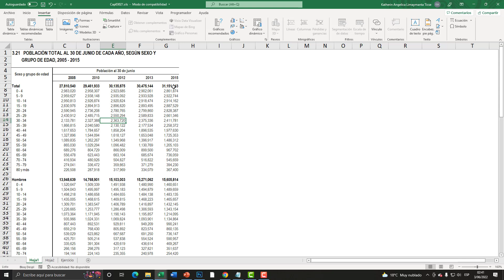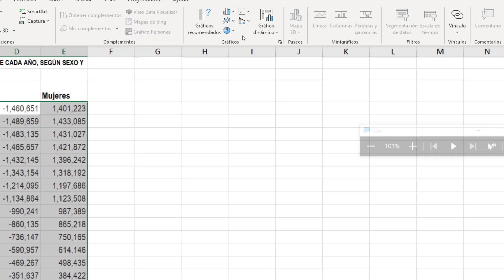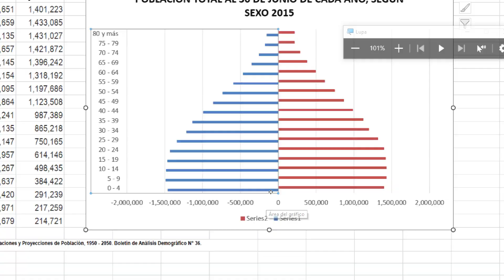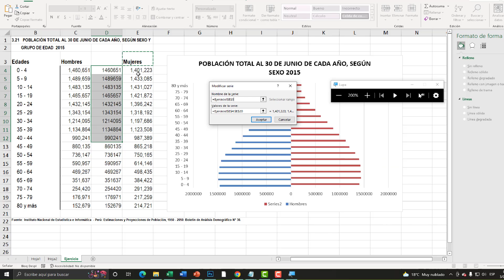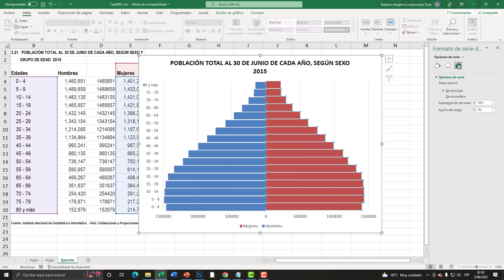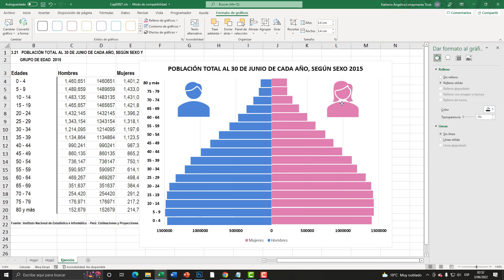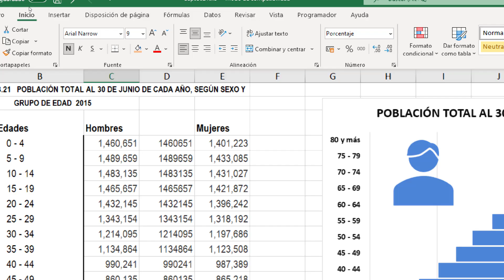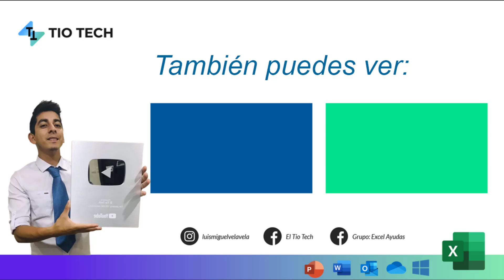✅ Cómo crear una PIRÁMIDE POBLACIONAL en EXCEL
En este vídeo aprenderás como crear una PIRAMIDE POBLACIONAL EN EXCEL. El Gráfico de población es una representación estadística estructurada por sexo y por edades.

00:00 INTRODUCCIÓN
01:50 Cambiar datos de columnas a negativo
02:39 Crear gráfico de barras
03:47 Editar el rango de datos
04:49 Cambiar datos a positivos
05:50 Nombrar a las series del gráfico
07:25 Ajustar estilo del gráfico
10:20 Agregar iconos a nuestro Excel
11:34 Añadir porcentaje al gráfico